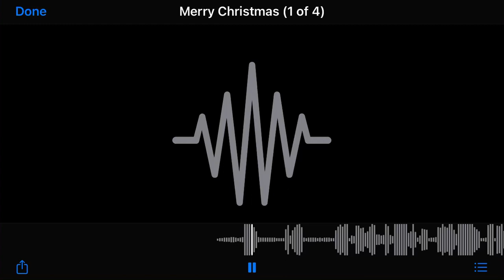Merry Christmas and Happy New Year (2021)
Hey! JustWanted to hop on here right quick and say merry Christmas and happy new year. Hope you guys have a good 2022. I’m going to be uploading more in the new year.